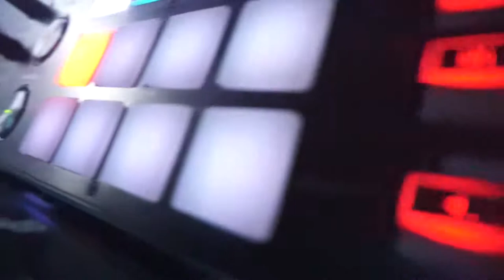ANOTHER NIGHT OUT EP.3 -BEACH NIGHT | PEEP THE FIT | SUPER LATE UPLOAD